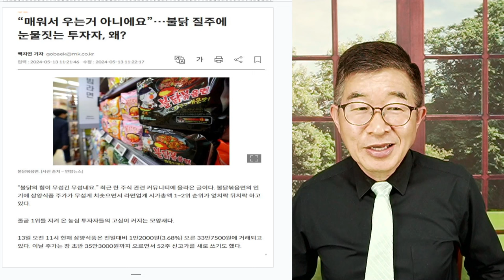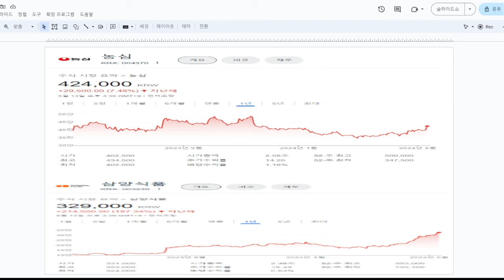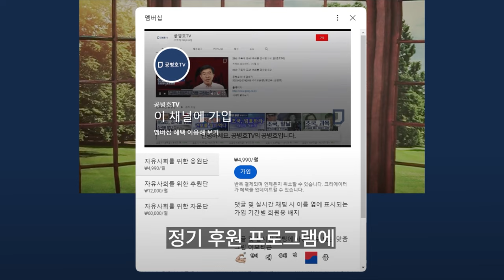꾸준히 가다보면 / 세상일, 앞날을 어떻게 알겠나 / 그 동네 사람들, 만세를 불렀지만 [공병호TV]